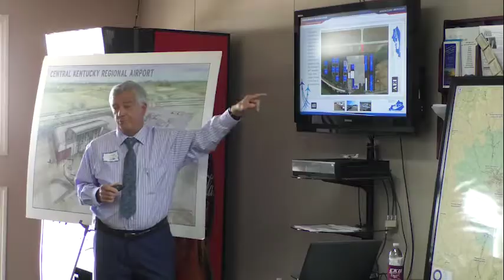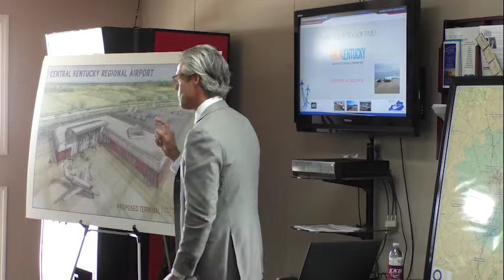Madison County Struts Economic Stuff